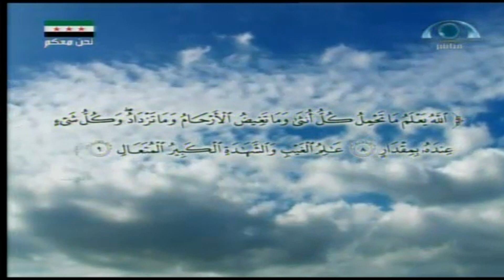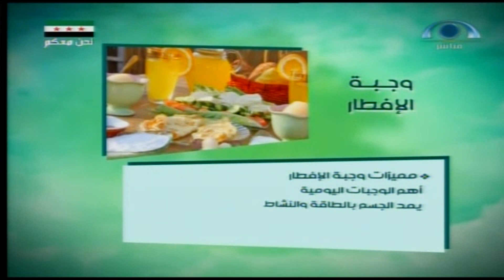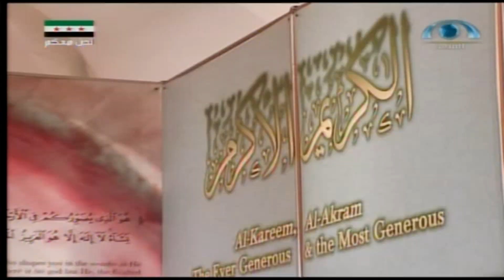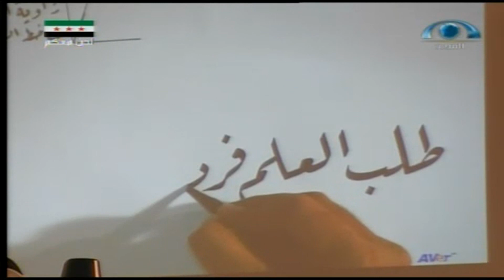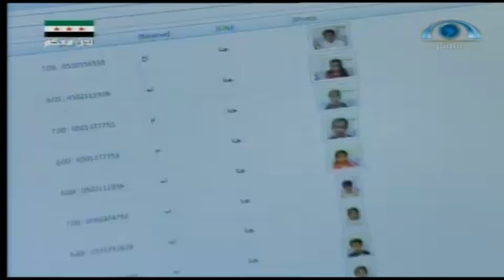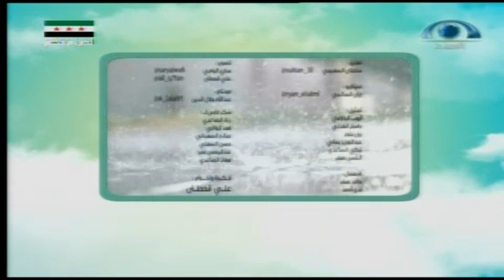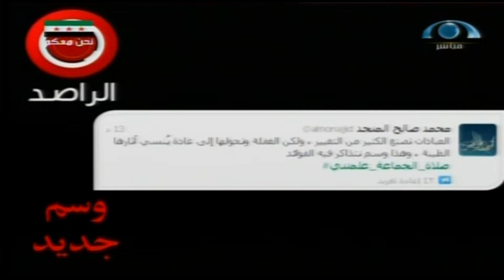يوم جديد | يوم الخميس 1435.03.22ه‍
يوم جديد | يوم الخميس 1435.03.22ه‍ | شبكة_المجد | قناة المجد العامة..
فــــــــــــــقرات الـــــحلــــقة...
تقديم:
إشراقة قرآنية | الشيخ. د. سليمان الصادق البيرة | يوم_جديد | الخميس 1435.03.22ه‍
الجولة الصباحية | يوم_جديد | الخميس 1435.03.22ه‍
دقيقة لصحتك | وجبة الإفطار | يوم_جديد | الخميس 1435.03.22ه‍
مداخلة هاتفية | آخر آخبار أم القرى | أ. محمد رابع سليمان (صحفي) | يوم_جديد | الخميس 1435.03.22ه‍
تقرير | إثراء المعرفة | يوم_جديد | الخميس 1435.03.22ه‍
قهوة الصباح | القارئ. أيمن صفوت | يوم_جديد | الخميس 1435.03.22ه‍
مختارات من اليوتيوب | صنائع المعروف | يوم_جديد | الخميس 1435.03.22ه‍
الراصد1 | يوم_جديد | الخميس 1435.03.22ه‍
تاريــخ العــرض: يوم الخميس 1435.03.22ه‍_الموافق 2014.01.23‍م‍